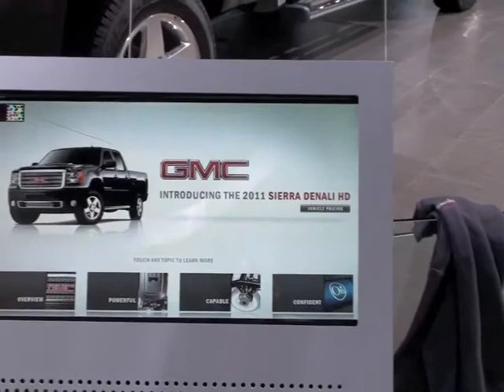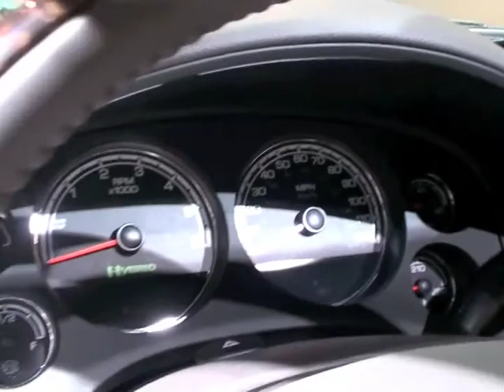GMC Pick up : c'est l'Amérique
Renaud Roubaudi nous emmène au Salon de Los Angeles 2010